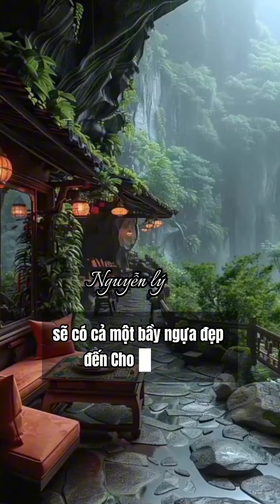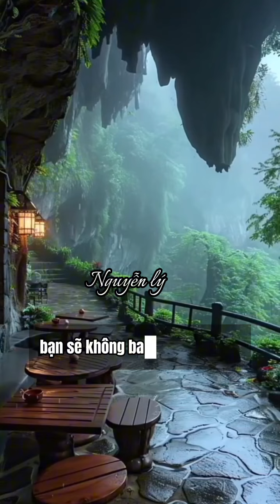TU DƯỠNG ĐỦ XUẤT SẮC 👉 SẼ CÓ VÔ SỐ NGƯỜI XUẤT SẮC ĐẾN VỚI BẠN